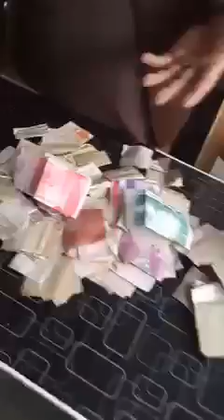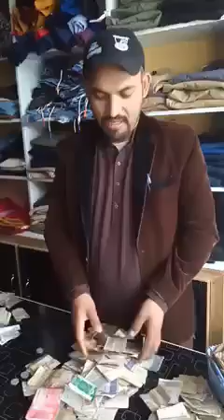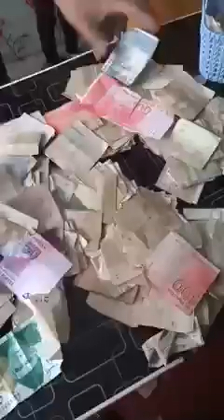Beggar children in Skardu collected thousands of rupees in a single day|ایم اکبر سعدی کی روداد